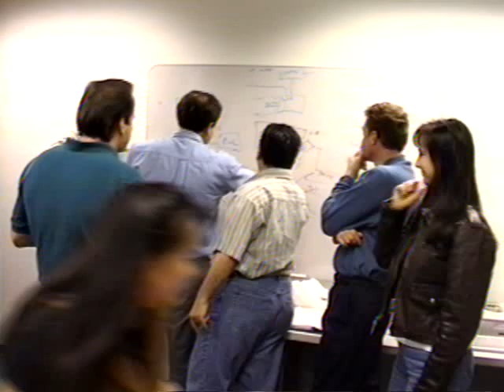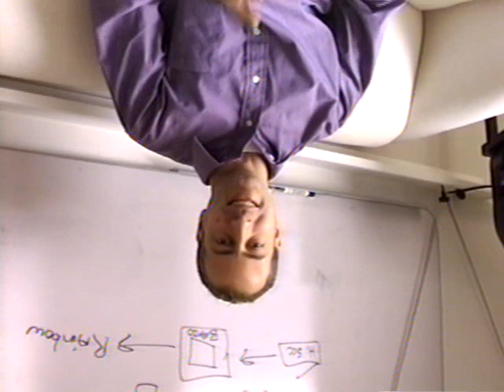1997 Disney Consumer Products - Goodbye Nancy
What looks to be the raw video interviews saying goodbye to Nancy Astamendi (Probably not spelling her name correctly) at Disney Consumer Products IT group. Great look at a late 90s Macintosh heavy office